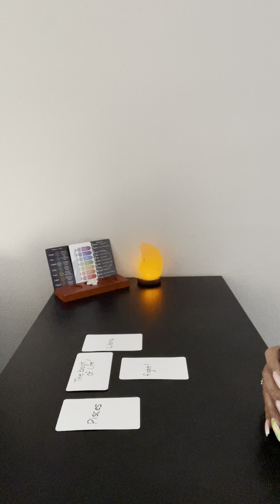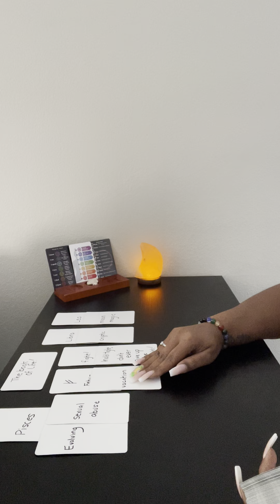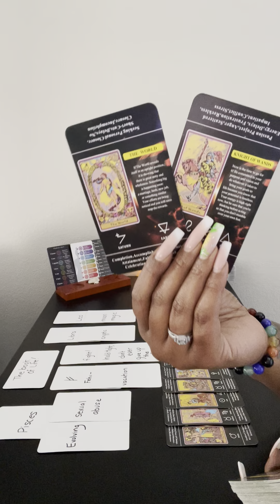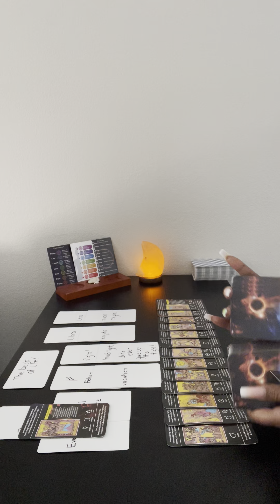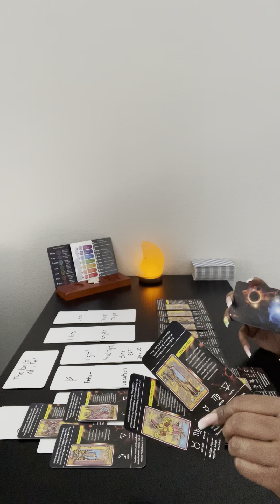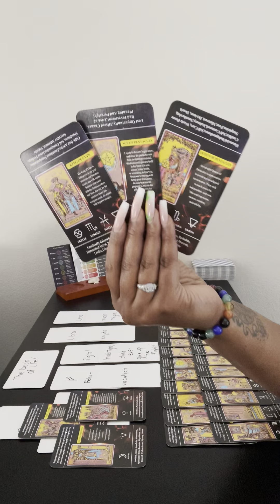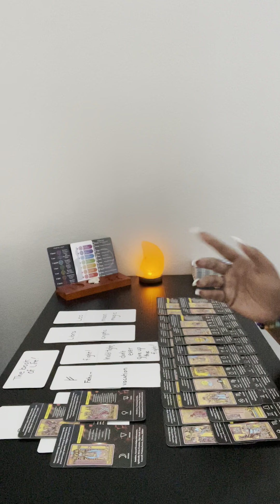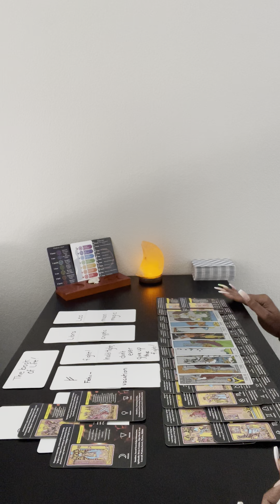⚠️ She kept trying to convince him to take you out and the hit man couldn’t take it anymore… 🙏🏾